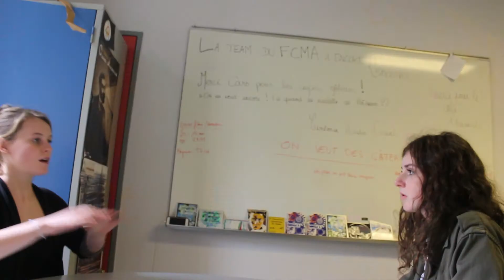1Hier tu m'aimais encore